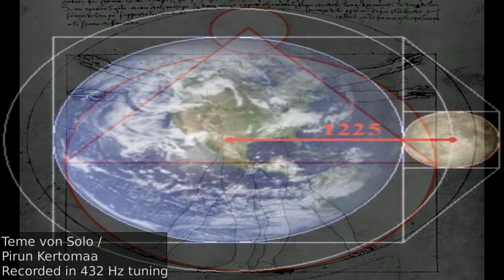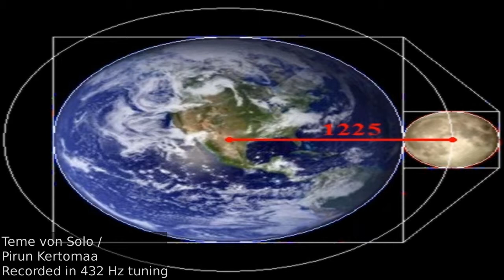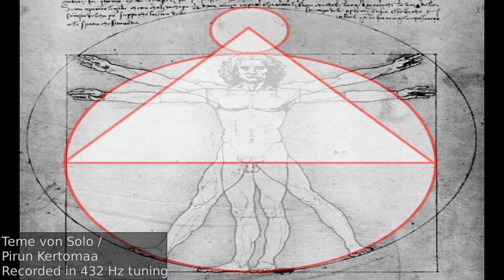Teme von Solo / Pirun Kertomaa (432 Hz tuning)